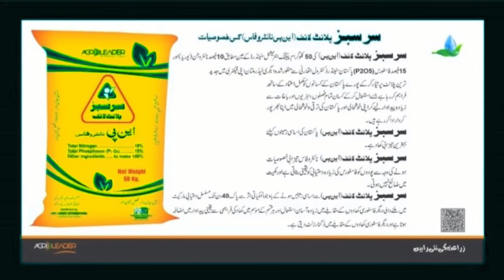3 star agro ajay || funny clip